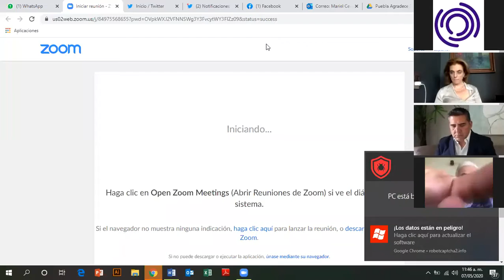Taico Alarcón - Diálogo por la Reconstrucción de Puebla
Representante del Consejo Coordinador Empresarial en Puebla, hizo un llamado a centrar los esfuerzos en el cuidado de la salud y la reactivación económica del país. Llamó a dejar atrás la división política y el enfrentamiento constante.

En este contexto, hizo un llamado urgente a la organización ciudadana para defender la democracia, la división de poderes y la libertad de expresión.